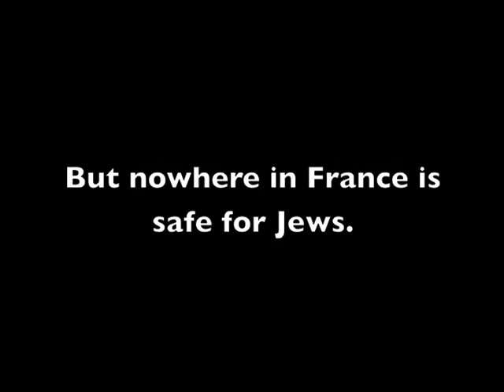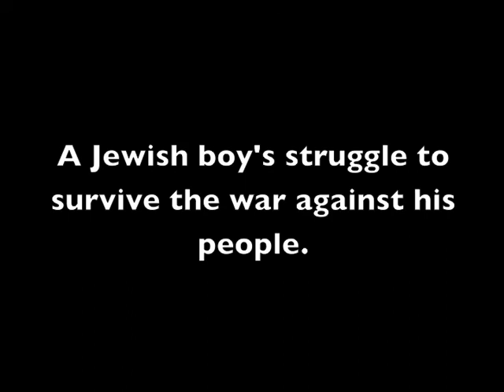Beyond Belief Book Trailer 1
This little known Holocaust story is set in WW2 France just after the Vel D'hiv roundup. Beyond Belief is inspired by the true story of Muslims at a Paris mosque who saved Jews during WW2. These Muslims really were 'Heroes of the Holocaust.' I spent a month in Paris researching this story.